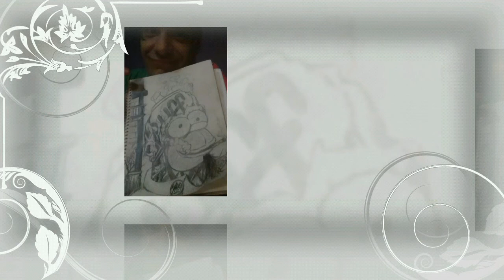Robink Kreation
Homer Duff/Puff..!!